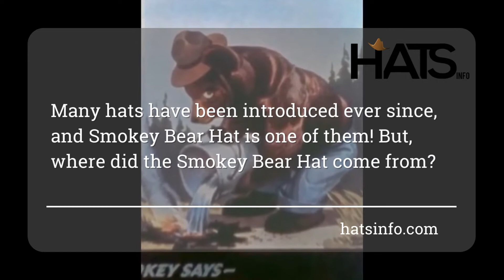Where did the 'Smokey Bear' Hat Come From? - All About Smokey Bear Hats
- (Grab Now and Avail Extra Discount)

In this article, we will explain everything about smokey bear hats.

Similar to crowns, hats are a prominent way of depicting someone’s position in the social hierarchy. Every hat represents a special social status or job. For instance, hats are a part of uniforms in police and military services, postal workers, technicians, architects, or even religious preachers.

Every hat has a unique story behind it. The same is the case with Smokey Bear Hats. They, too, have a unique and exciting story about their origin.

Follow Hats Info on Twitter @info_hats
Follow Hats Info on Instagram @hatsinfo